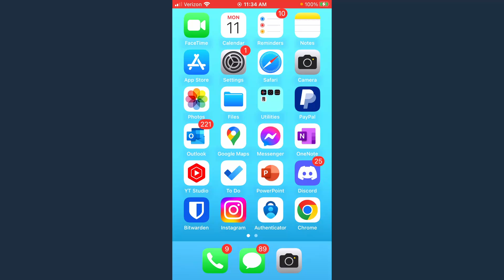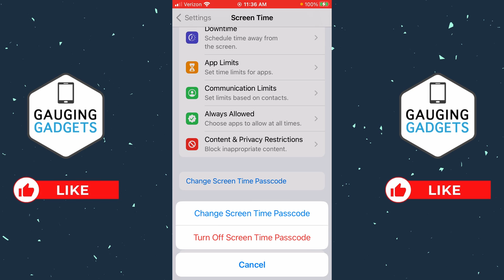How to Turn Off Restricted Mode on iPhone - Disable Content Restriction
How to turn off restricted mode on iPhone? In this tutorial, I show you how to disable content restriction on your iPhone. This means I show you how to go into the screen time settings on your iPhone and turn off restricted mode. If you forget your passcode, I show you how to disable restricted mode on iPhone without passcode.

Follow the steps below to change Apple ID Password:
1. Open the settings on your iPhone.
2. Scroll down and select Screen Time.
3. Select Content & Privacy Restrictions.
4. Turn off the first option labeled Content & Privacy Restrictions.
5. Enter your screen time passcode.
6. You have now turned off restricted mode on your iPhone.